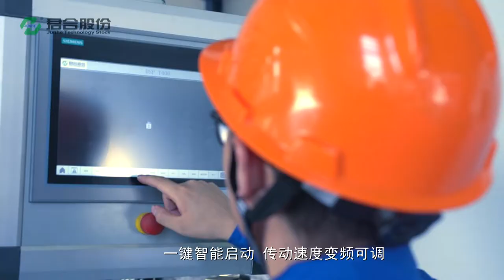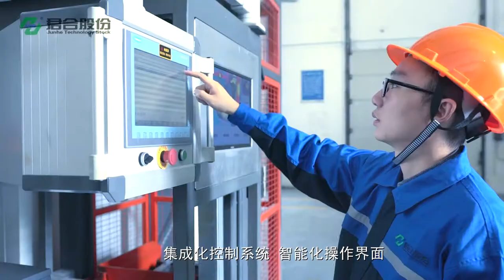Three-basket Planet Type Coating Machine DSP T400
DSP T400 Suitable for any kinds of zinc flake paints and related top coat, seal, teflon coating.